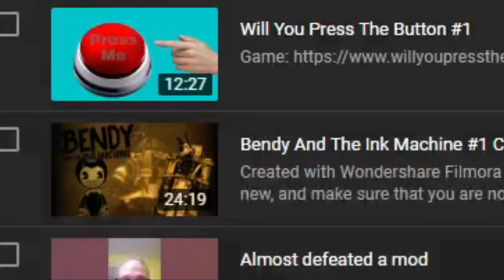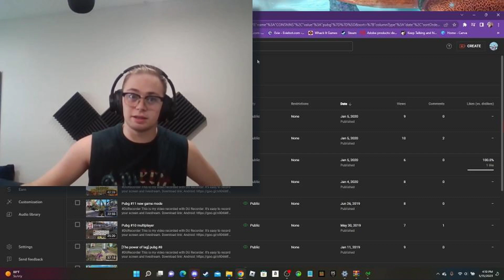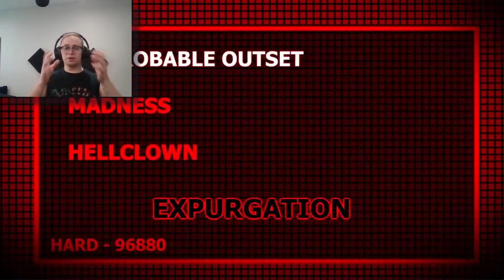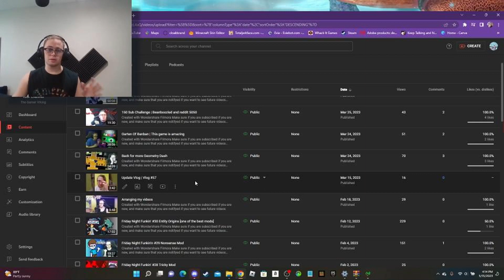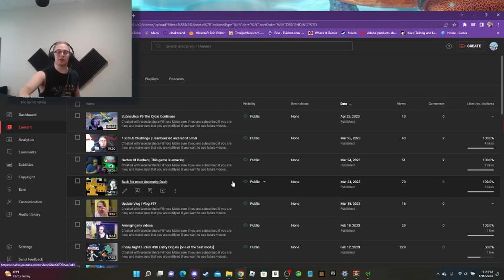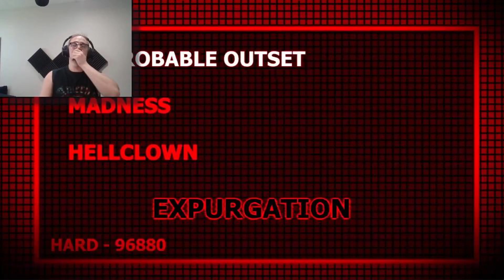Friday Night Funkin #32 Tricky: Phase 4